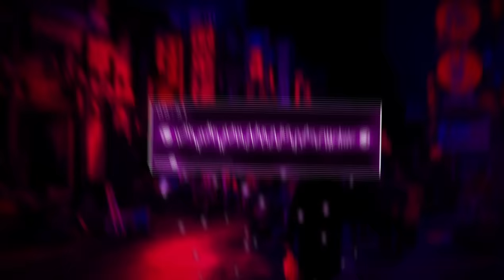DJ ANGGUR MERAH INTISARI || MAIN JANGAN RAGU JANGAN BIKIN MALU JEDAG JEDUG MENGKANE VIRAL TIKTOK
Ori : @djfakhri13